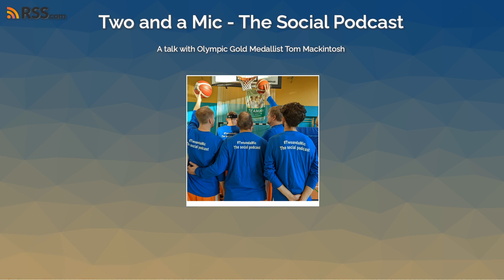A talk with Olympic Gold Medallist Tom Mackintosh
Tom Mackintosh is an elite rower for New Zealand, a dedicated athlete, a champion in his field and now, since his team’s unbelievable feat at the Tokyo Olympics, a gold medallist!
Tom is also generous with his time, a great person to talk with and is full of passion and dedication to himself, his team, and his sport. He is gracious and respectful of his fellow competitors, and grateful to his friends, family and teammates for their support.
Tom talks enthusiastically of his feelings in that stunning final victory, what it takes to win a race in the men’s 8 and the sheer single-mindedness one must have to emerge victorious at the elite level. We talk about his career, some defining moments for him, his personal plans and development as well as some great background stories.
It was a real pleasure to talk with Tom, and I thank Briskby for the opportunity of doing so and I wish both Tom and Briskby all the best in achieving their future goals!